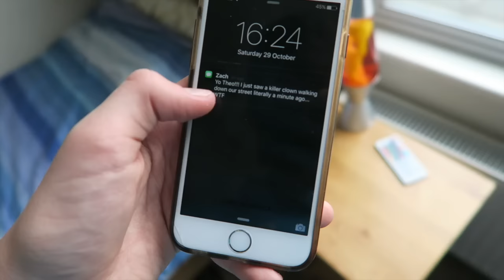MY STALKER KILLER CLOWN BROKE INTO MY HOUSE! *TRIES TO KILL ME*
INSPIRATION FROM DOM TRACY AND DURV (This is a skit)